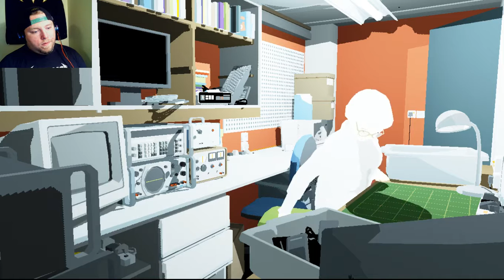Pet The Kitty - Reel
This is a point and click/move your mouse around kind of game. It has a neat story I wish I knew more about the story than what happened in this game. It has pretty good graphics for a indie game!